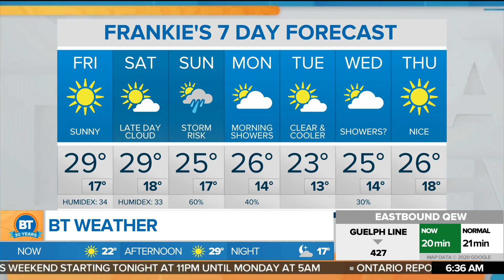A look at your Friday and weekend weather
A high of 29 C on Friday with a humidex of 34. CityNews weather specialist Frank Ferragine has the forecast details.